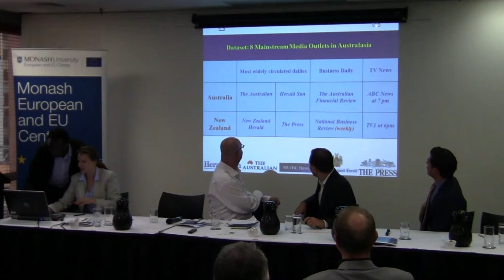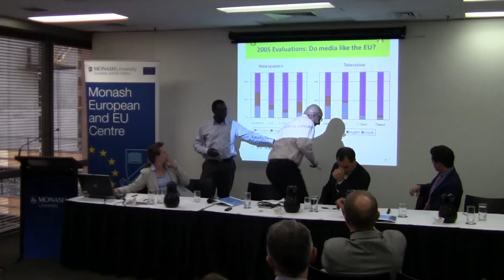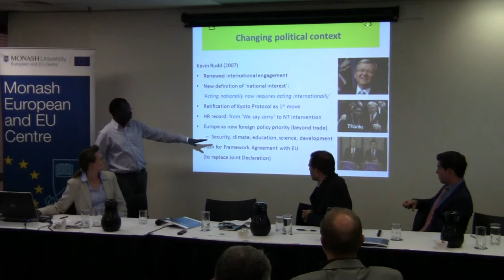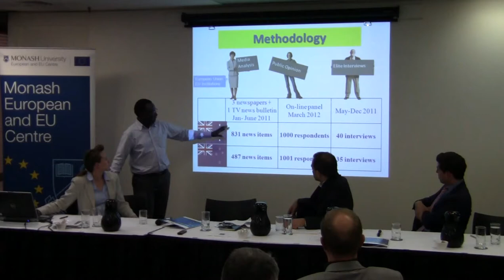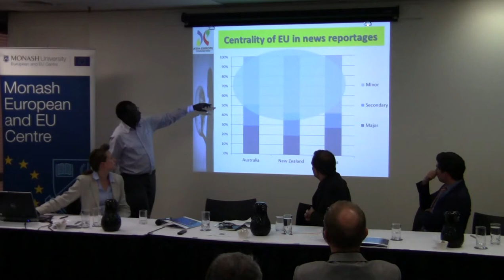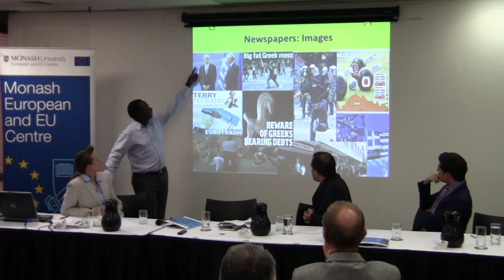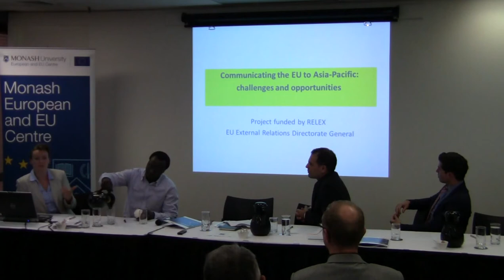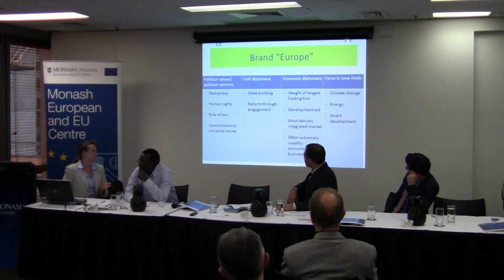MEEUC Symposium: Communicating Europe to Australia, Panel 2 (1/2)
What does 'Europe' mean to Australia and how is it being presented?

Practitioners and academics discuss political, cultural, media and educational interactions between Europe and Australia, as well as Europe's visibility in Australia.

Panel 2: The Media

Mr Matthew Drummond, European Correspondent, The Australian Financial Review

Dr Patrick Kimunguyi, Lecturer, Monash University

Dr Eva Polonska, Lecturer, Monash University

Mr Christopher Gogos, Managing Director, Neos Kosmos